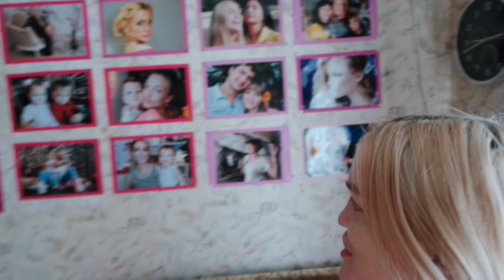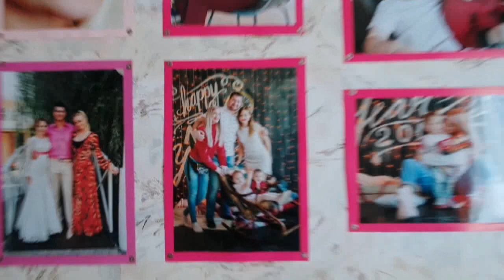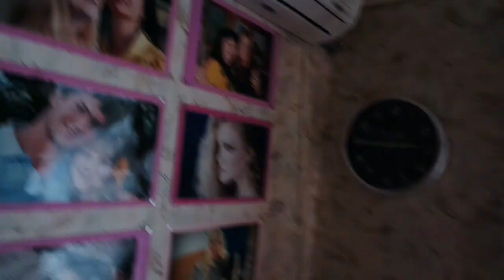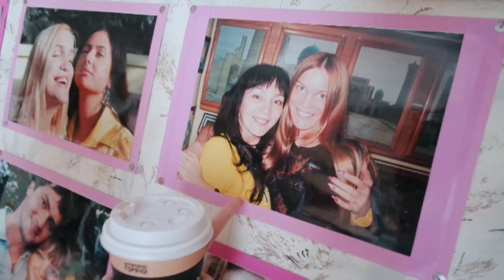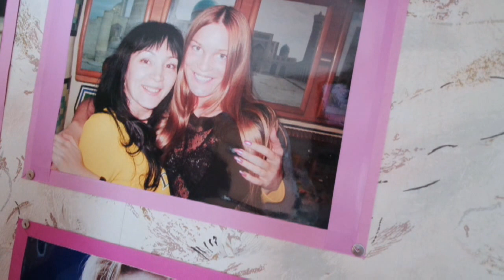МЕНЯ ВЗЛОМАЛИ?/ УЖАСЫ ЮТУБА/ СЕКРЕТНЫЙ ВЛОГ SilenaSway_Силена Вселенная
▼▼▼▼▼▼ОТКРОЙ МЕНЯ ▼▼▼▼▼▼